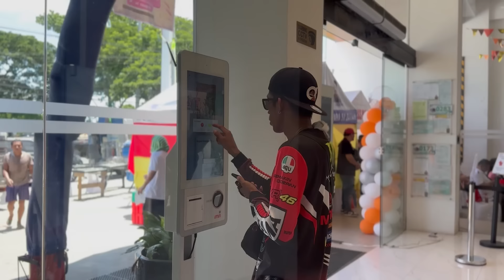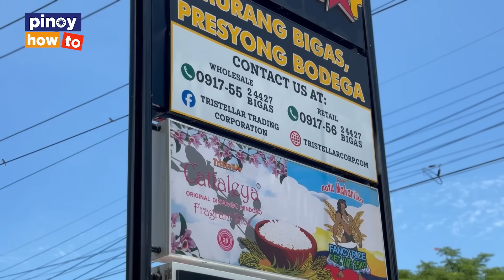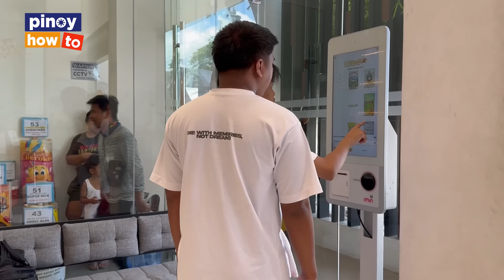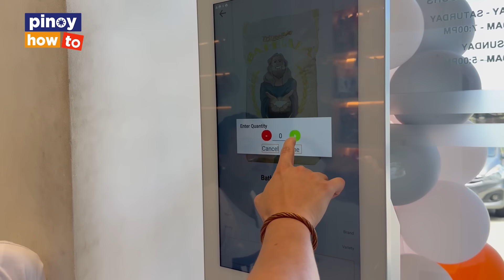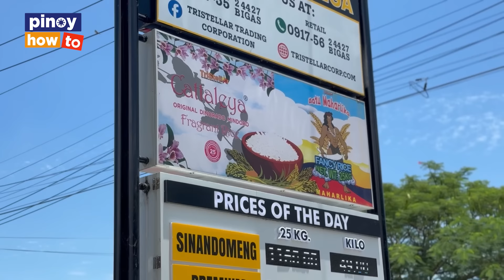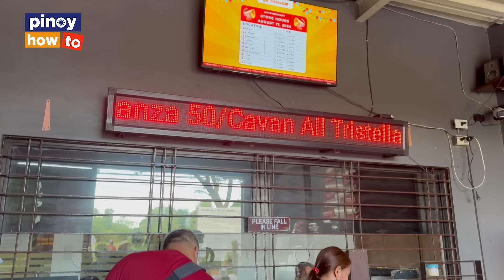BIGASAN BUSINESS: May House & Lot, Kotse, Tuition Na at No need mag OFW! (How To Start & Lessons)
Nag start sa 50K puhunan, hanggang sa dumoble! Nagulat siya na di na pala niya kailangan bumalik sa ibang bansa! 14 yrs na siyang tuloy tuloy sa pag nenegosyo, pero noong simula siya ang tinutukso na hindi mag tatagal!

Want to be featured? Message us! 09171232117